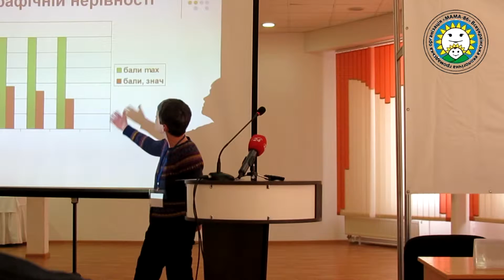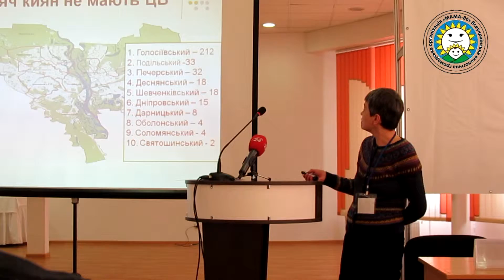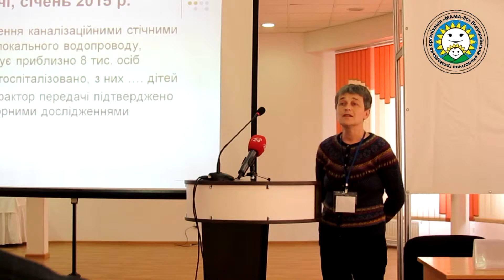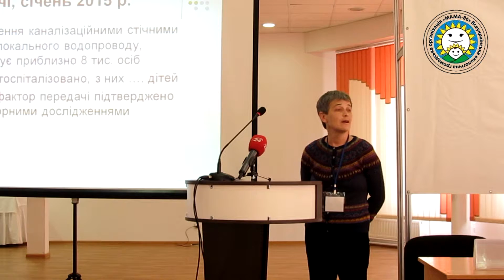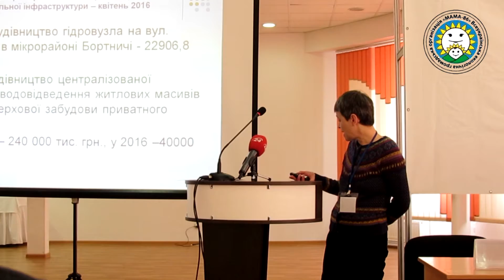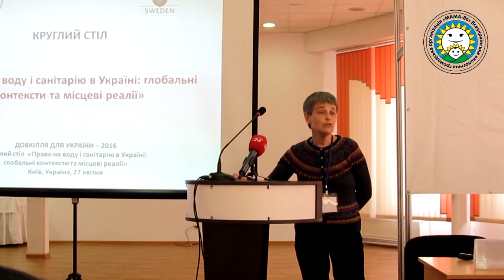Наталія Чижмакова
27 квітня 2016 р. відбувся Круглий стіл "Право на воду і санітарію в Україні: глобальні контексти та місцеві реалії". В ході Круглого столу були представлені результати незалежного дослідження проблем забезпечення рівного права на воду та санітарію в Україні, яке було виконано у 2015 році на місцевому рівні в 12 регіонах, обговорювалися національні цілі та пріоритетні заходи щодо забезпечення рівного доступу до води та санітарії в Україні в контексті вимог Протоколу про воду та здоров’я до Конвенції про охорону та використання трансграничних водотоків та міжнародних озер ЄЕК ООН та визначення на національному рівні Цілі сталого розвитку №6 «Забезпечити доступ і стійке управління водою і санітарією для всіх та її завдань, зокрема: завдання 6.1 «До 2030 року забезпечити всеохоплюючий і справедливий доступ до безпечної та економічно доступної питної води для всіх»; завдання 6.2 «До 2030 року забезпечити доступ до адекватних та належним санітарно-гігієнічним умовам, приділяючи особливу увагу потребам жінок і дівчат та особам, які знаходяться у вразливому становищі».